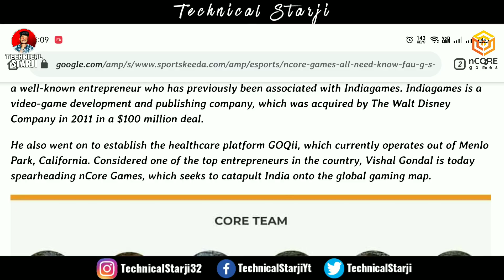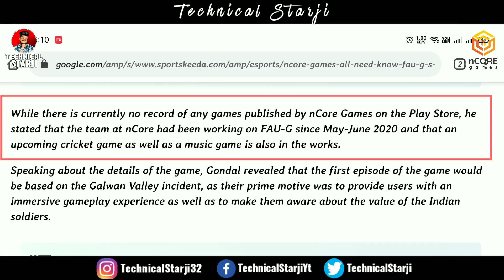BIG NEWS || 500MB+ New Cricket Game With IPL Auction by Ncore Game | Launched Android & iOS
[2020] New IPL Cricket Game II Launched Soon ON PlayStore BY Ncore Game - Ultra HD Graphics

There is never a need to strike a video down when you can get it removed within the same day.